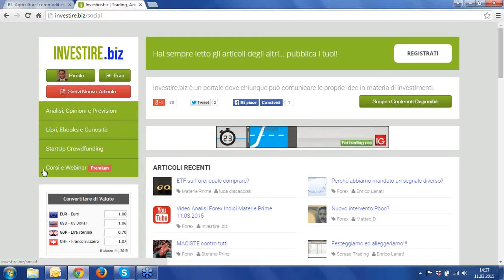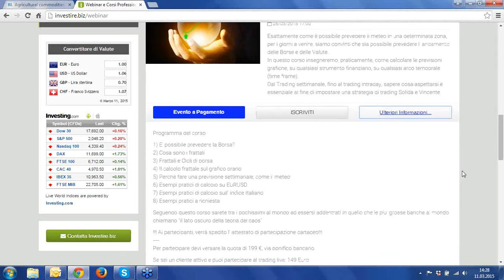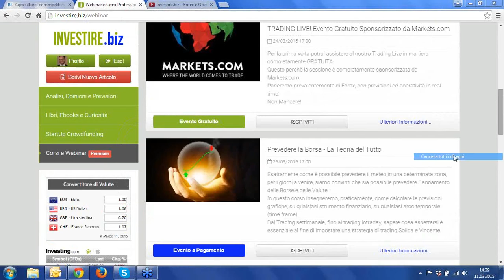Presentazione corso Prevedere la Borsa - La Teoria del tutto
Il corso si terrà il 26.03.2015 alle ore 17.00